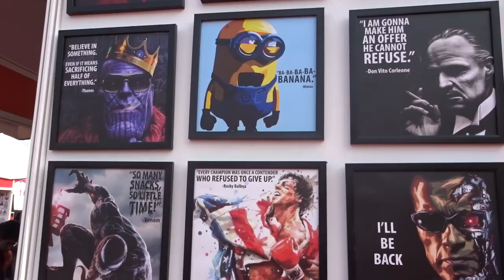Delhi Comic Con 2018 | Best Moment | Magic Tricks | Trailer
Delhi Comic Con 2018 happened in Nsic exhibition ground, Okhla ,Delhi .
Best moments of Delhi comic con 20 no18.

                                           3 day - ₹1299

Best weekend of the year at Delhi comic con India.

online payment is accepted.